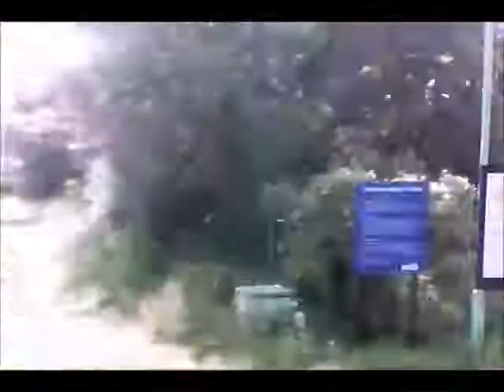Timelapse Ring of Breadalbane Explorer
timelapse video of the Ring Of Breadalbane Explorer bus route. This is not the full route and wasn't filmed on a service bus.